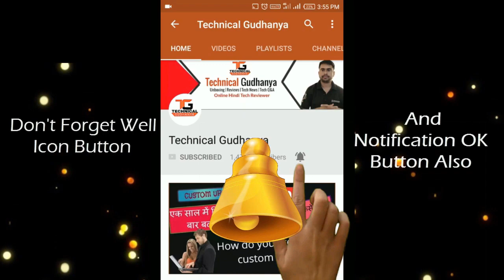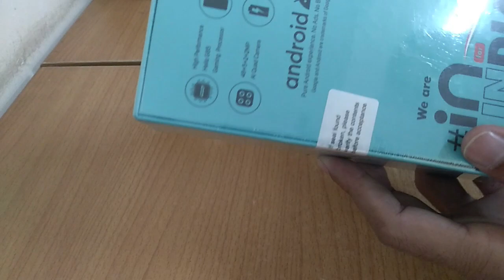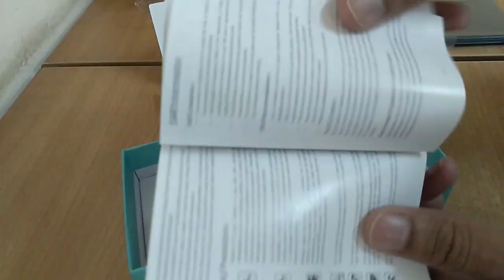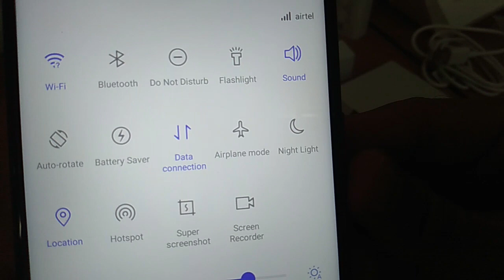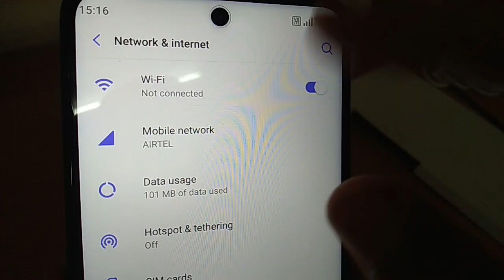Micromax in note 1 Replacement Unit || Call issue & Cellular issue Fixed 🔥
नमस्कार दोस्तों , इस  वीडियो में  मैंने आपको  Micromax Note 1, 4gb RAM 64 gb Storage की Call problem  के बारे में बताया है , jaisa ki aap jante hain ye phone replacement unit ka hai. hamare pahale wale micromax phone main call issue tha, isliye hamne usko return kar diya aur ab uske replacement mein ye dusra phone hamare paas aya hai aur iske humne pura review unbox karke apko bata diya hai. jyadatar problem fixed ho gayi hain. aur ab hume koi issue najar nahi aa raha hai. aage isko istemaal karne ke baad agar koi issue aata hai to hum apko jarur inform karenge.
मुझे आशा है की आपको सारी जानकारी मिल गई होगी। और  आपको ये वीडियो पसंद आएगा।